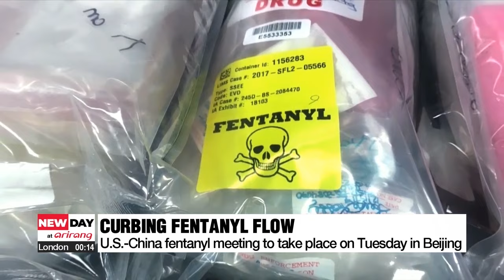First meeting of U.S.-China of work group on fentanyl to take place in Beijing Tues.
美中, 30일 펜타닐 첫 실무회의 "中, 자국원료업체 조치 시작"

The U.S. and China will hold a meeting to discuss fentanyl this week aimed at curbing the flow of illicit drugs into America.
According to Reuters, citing a senior U.S. official, on Sunday, the first U.S.-China working group meeting on fentanyl precursor chemicals will be held on Tuesday in Beijing, a follow-up to the summit between U.S. President Joe Biden and his Chinese counterpart Xi Jinping in November.
The U.S. official added that China is believed to have started action against Chinese precursor chemical companies and that the U.S. will pursue law enforcement actions and impose controls on the precursors.
The U.S. has said that China is the primary source of the precursor chemicals used for fentanyl by drug cartels in Mexico. China denies the claim.

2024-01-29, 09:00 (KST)